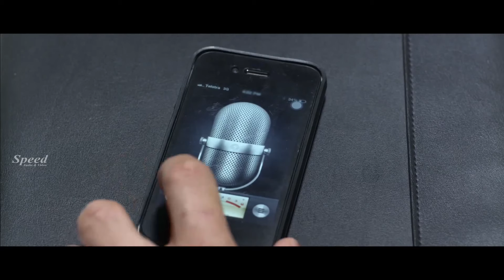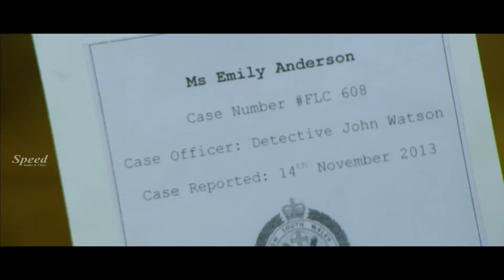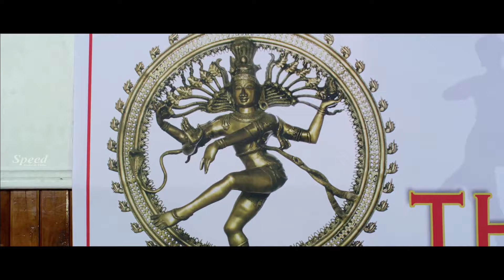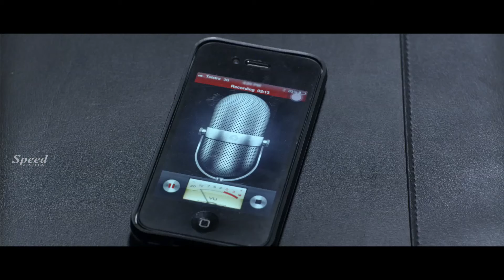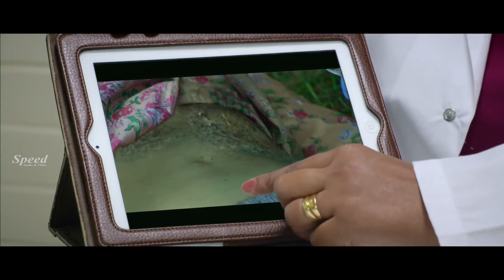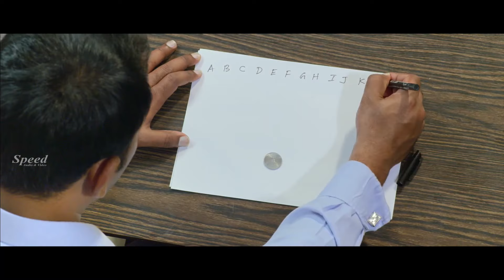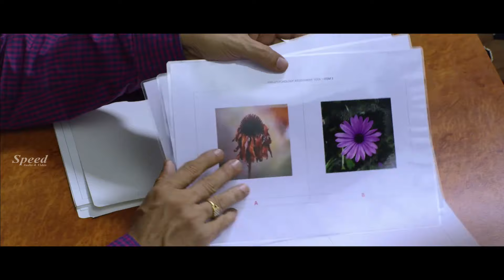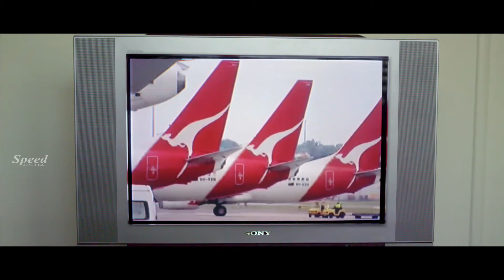Moogamanasu Cheppindhi Telugu Full Movie | Telugu Love Story Movie